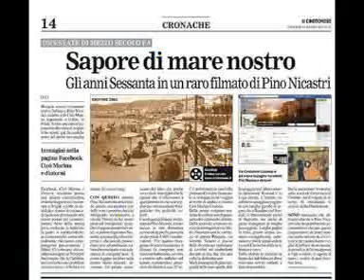Monica @ I Santo California @ Sanremo 1977